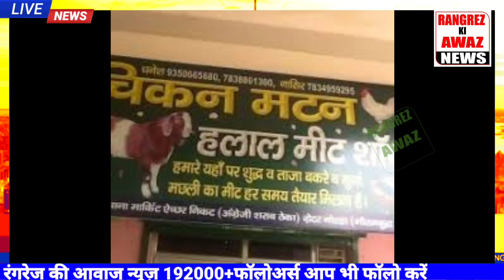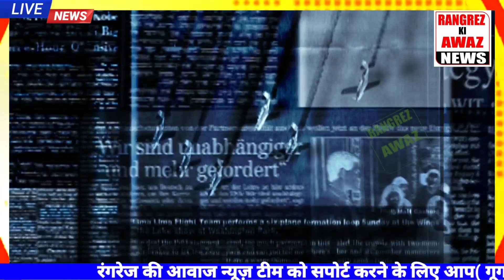सुप्रीम कोर्ट में हलाल गोश्त बंद करने की जल्द हो सकता है बंद//meat